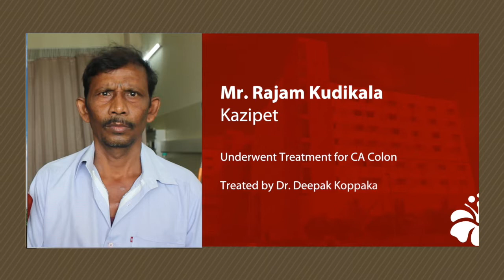Colon Cancer Treatment in Hyderabad @ American Oncology Institute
American Oncology Institute provides comprehensive cancer management that is powered by clinical excellence, world class technology as well as international pathways and protocols for treatment planning and execution, the only one of its kind in cancer care across India and South Asia.